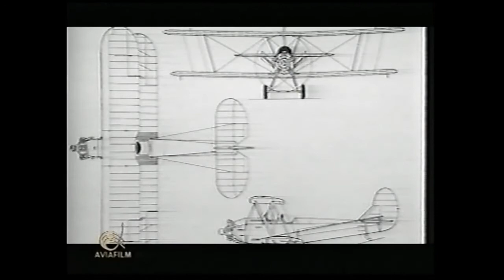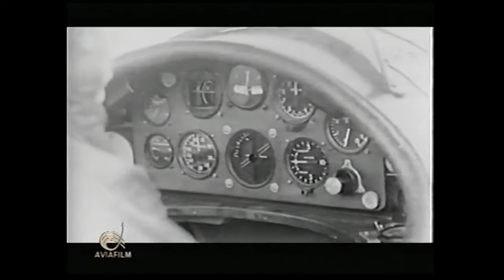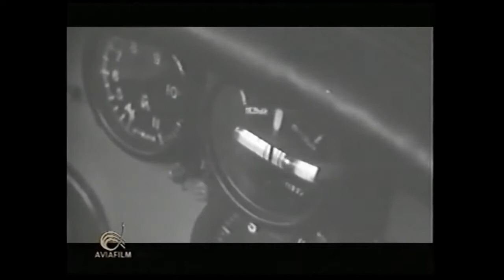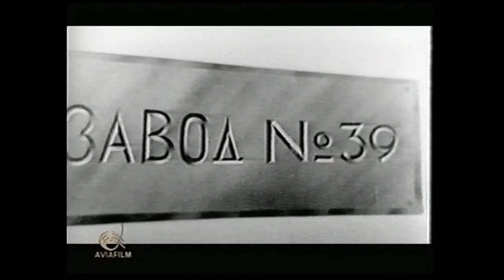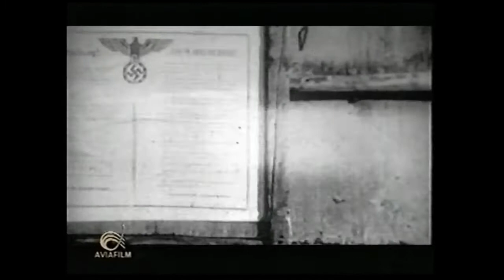"Красные ЗВЁЗДЫ" ФИЛЬМ 2 - ЛЕГЕНДА О ПРОСТОТЕ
История легендарного учебного самолёта Николая Николаевича  Поликарпова «У-2» (По-2)

В 20-е годы наша авиация в основном базировалась на лицензиях английских и немецких  самолетов. Начальные навыки будущие летчики получали на учебных бипланах У-1, который был разработан на основе простенького английского АВРО-504-К. Но он был сложен в управлении, высокой степени аварийности. Необходимость создания массового учебного самолета с упрощенной техникой пилотирования понимали все авиационные специалисты. Поликарпов разрабатывает новый модифицированный самолет У-2, который в дальнейшем станут называть кукурузником. Самолет оказался удачным и простым в управлении, в СССР начинается массовая подготовка молодежи в летных школах. У-2 в дальнейшем пригодился и в коллективизации сельского хозяйства. Позже конструктор Сергей Ильюшин разрабатывает модификацию У-2 — С-1 (санитарный вариант). К концу 30-х годов век У-2 в качестве учебного самолета близился к концу. Начинающий конструктор Александр Яковлев проектирует опытный экземпляр многоцелевого АИРа, который вскоре преобразовался в легкий просторный моноплан. Разрабатывается АИР-14 (УТ-1). В серию запускается следующая его модификация УТ-2М, достойная замена Поликарповской машины.
Несмотря на то, что  У-2 к моменту начала войны достаточно устарели и не имели необходимой боевой оснастки, эти машины интенсивно использовались на фронтах и особенно часто в ночное время суток для бомбардировки противника. Под новую боевую модификацию У-2-ВС в спешке был сформирован женский авиационный полк.  «Ночные ведьмы»- именно такое прозвище получили отважные русские женщины-пилоты. Такую же работу по производительности выполняли и пикирующие бомбардировщики П-2, но по затратам П-2 были гораздо выше. «Русской Москитной Авиацией»  прозвали немцы У-2 во времена 2-ой Мировой войны (один он не значит ничего, в больших количествах- смертельно опасен).
У-2 достойно довоевали эту войну и внесли огромный вклад в общую победу нашей армии, сражались в небе Болгарии, Румынии, Венгрии, Югославии, Польше, самолеты  садились в центре самого Берлина. Позже У-2 продолжает свое  существование под новым именем ПО-2, в честь выдающегося конструктора. Этот самолет вошел в историю как легендарный самолет ХХ века.